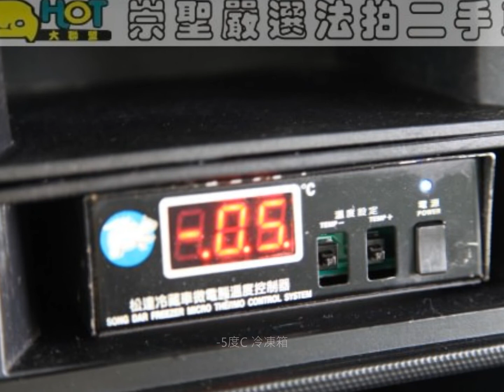2009 年 Nissan 日產 Cabstar : 崇聖嚴選法拍二手車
歐風外觀設計的新勁勇，擁有國際水準的品質，提供動力性、載重力、安全性、舒適性均優於同級車的全新商用車型 !! 竭誠歡迎蒞臨鑑賞試乘 意洽阿旺站長 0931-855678 !!!